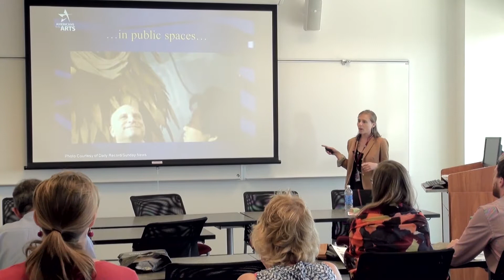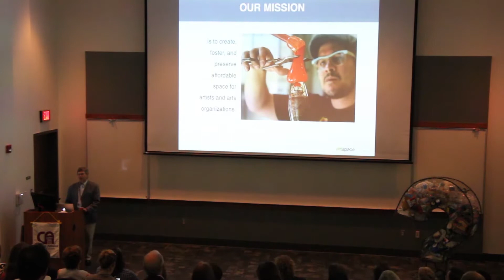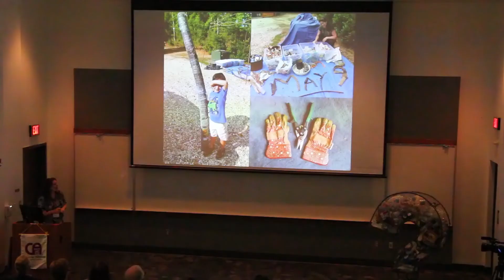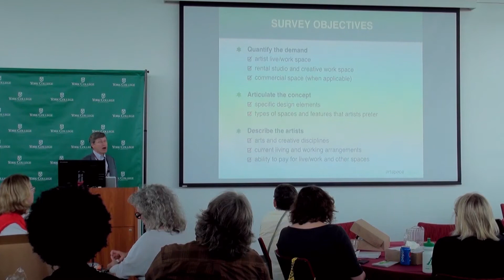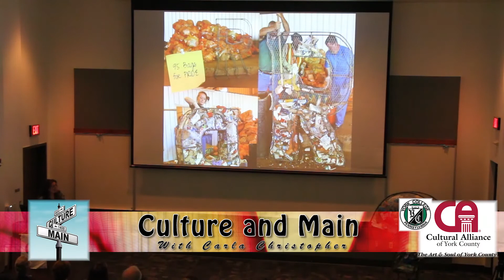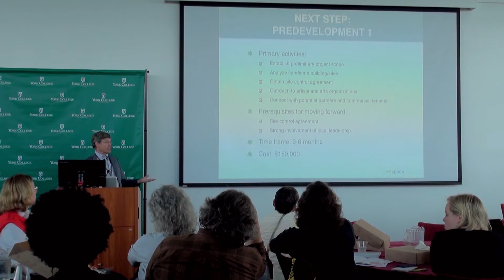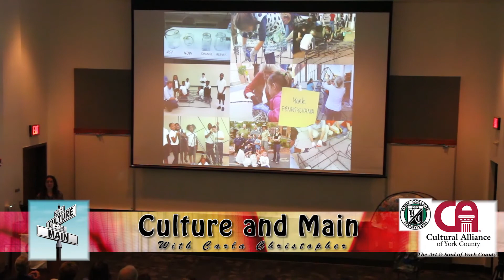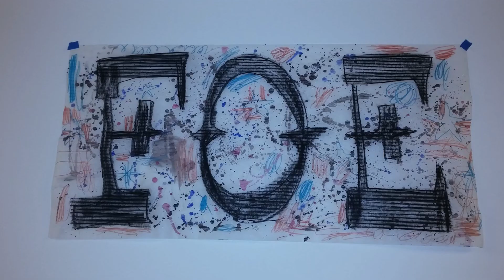Culture and Main Ep 92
Episode 92 (original airdate 1/15/15) Cultural Alliance's Impact Arts Conference